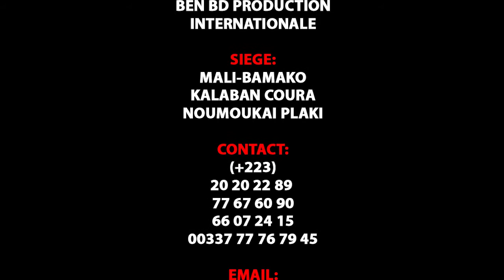AFRICA STAR dans LE VIEUX ET L'ARGENT par BEN BD PROD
Le Groupe Africa Star de Kalaban Coura sont des jeunes artistes comédiens et du Cinéma au Mali qui font beaucoup bouger le Mali en ce moment avec un talant à nos jours et il ce trouvé très souvent dans les concerts et festival et les voilà dans ( LE VIEUX ET L'ARGENT ) un vrais histoire pour vous les fans avec le soutien de son LABEL UNIVERSEL BEN BD PRODUCTION INTERNATIONALE aux contacts: 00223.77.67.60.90 ou 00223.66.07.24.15 ou 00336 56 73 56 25 par E-mail / Catégorie Catégorie Humour Catégorie Films et animations
Licence